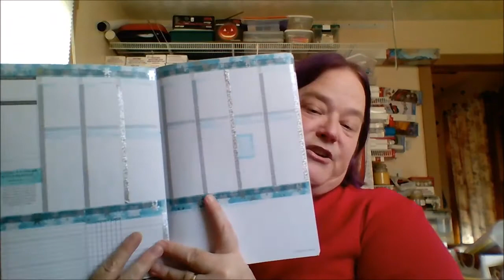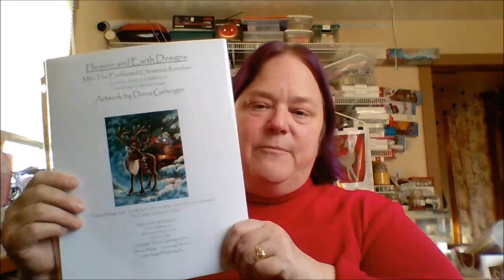DP FT Holiday Updateb 2019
In this video I give an update and walk through the mamakatslosinit.com Holiday Tag.